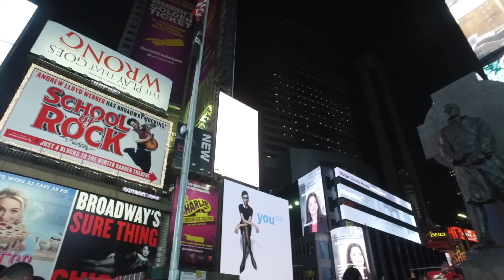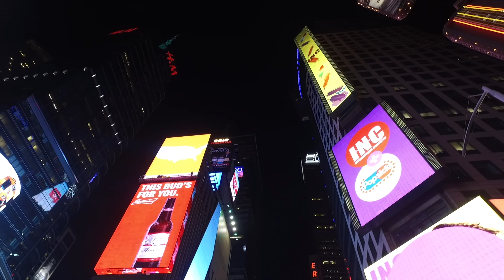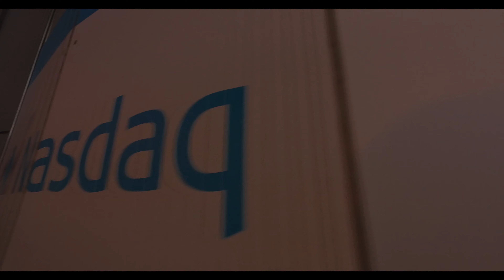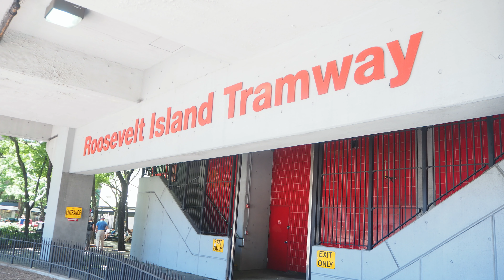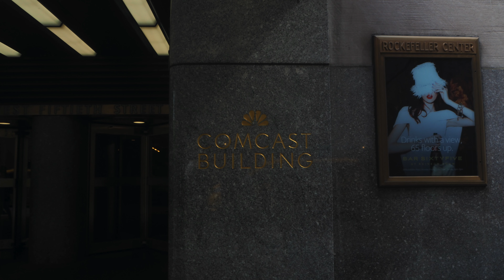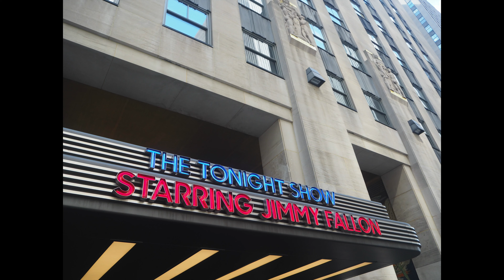New York City | Walk in Brooklyn Bridge Staten Island Ferry Ride in 52 Minutes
In this video, I show you the history, architecture and culture of New York City by visiting the Statue of Liberty, Brooklyn Bridge, and more. Traveling to NY for the first time? This video will give you a quick, fun, and easy primer to the 5 boroughs of NYC, including my personal favorites. New Yorkers, this one's for you. A musical tour of some of New York's most beautiful sights in 52 minutes! Hope you all enjoy!

Visiting New York City is one of the most exciting things you can do in this country. From its famous landmarks to the buzzing energy of its people, it has something for everyone.  In this 52 minute video I show you around New York City, from the Staten Island Ferry to Chinatown's crowded streets and the bright lights of Times Square. The average time a person spends visiting NYC is a week, but in 52 minutes I can show you an interesting and attractive way to spend 3 days there!

This is a tour of New York City in one condensed video from Brooklyn Bridge, Staten Island Ferry, Central Park and the iconic Brooklyn to Manhattan or Manhattan to Brooklyn Bridge. As I stroll along the Brooklyn Bridge, you'll learn a little bit about its fascinating history and why it means so much to the people of New York. You'll also get to see a beautiful view of the Statue of Liberty and Ellis Island ferry line up. Finally, you'll get to visit some key points in Manhattan including Times Square, Ground Zero, Columbus Circle, Washington Square Park and walk by the Flatiron Building!
What you're about to watch is a video that documents my first trip to New York City. I traveled alone and I visited the World Trade Center, the Brooklyn Bridge, Times Square, Central Park, Columbus Circle, The Empire State Building and Ellis Island - all in an effort to get a feel for the city so that I could write about New York for my book "New York Stories."

New York City is hands down, the #1 city to visit in the world. You might be someone who read a popular travel blogging site like this one, or you might have seen a tv show or movie and now you want to visit New York. I've been to almost all 50 states in the US and 70 countries around the world and NYC has always been one of my top destinations. I love it here. I consider it one of my favorite cities in the world because there is so much diversity: diverse cultures, food, architecture and people. Touring New York City can fill up 3 - 4 days if you plan things out well and make sure to see everything that you want to see. If this is your first time visiting here are some things that you should do:

New York City is a world-class tourist attraction, and visitors flock to the city every year. New York is also an amazing place to live, but there are so many tourists, that sometimes getting around the city can be hectic and frustrating. This video shows the best places to visit within a few hours of seeing Broadway shows, the best places to eat on a budget (including the Times Square area), and how to get around using the subway - and when it's better use a cab or Uber. All in all.. It's a tour of New York City.